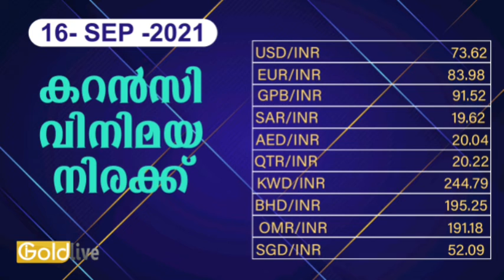16/09/2021/ഇന്നത്തെ സ്വർണ്ണ വില/today goldrate/ kerala gold price today/gold/kerala gold rate today